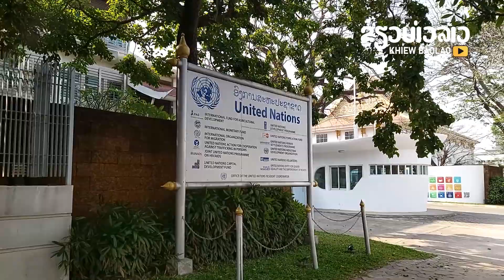ภาพบรรยากาศล่าสุด การเปลี่ยนแปลงของนครหลวงเวียงจันทน์ บริเวณถนนล้านช้าง | Laos 2021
@KhiewBaolao ສະບາຍດີ ຂອບໃຈທຸກໆທ່ານທີ່ເຂົ້າມາຮັບຊົມ ແລະ ໃຫ້ກຳລັງໃຈ